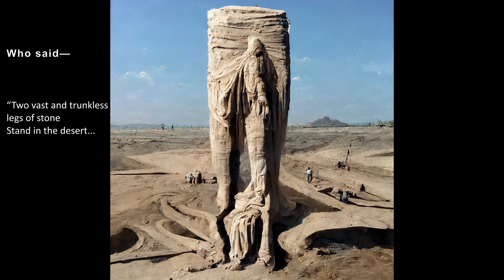AI does INCREDIBLE world building for Ozymandias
See how an Artificial Intelligence views and creates the classic poem Ozymandias by Percy Shelley

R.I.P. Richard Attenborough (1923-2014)